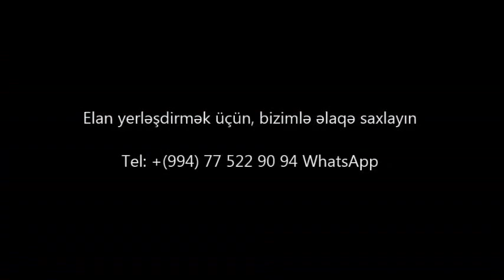Möhtəşəm panaraması olan VİLLA SATILIR 9 mkr/bina az/emlak az/Недвижимость в Баку/House for sale